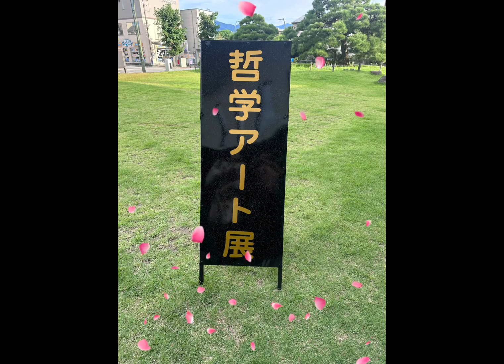2024哲学アート展@建築会館ギャラリー Leon Amemiya Ph.D.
Solo Exhibition
August 15-18, 2024
Philosophyart
From the World of Gods to Philosophy
哲学アート
〜神々の世界から哲学〜
建築会館ギャラリー

The second solo exhibition will be held at the Architecture Hall Gallery.
This exhibition is inspired by the philosophy of observing natural phenomena from the gods of Greek mythology.
Works depicting gods, the universe, and the sea will be on display.
建築会館ギャラリーで2回目の個展を開催します。
今回の展示は、ギリシャ神話の神々から自然現象を観察した哲学をイメージしています。
神々、宇宙、海などを描いた作品を展示します。